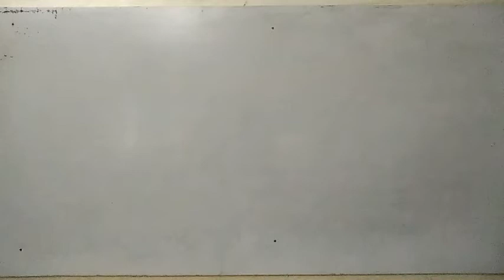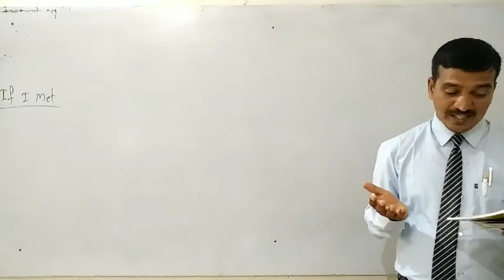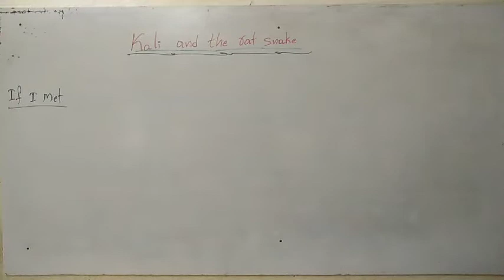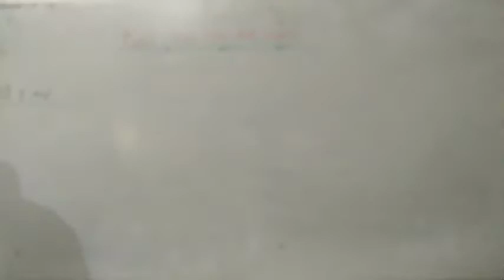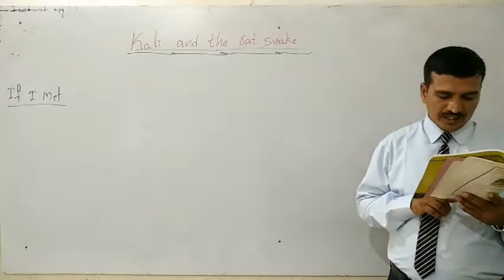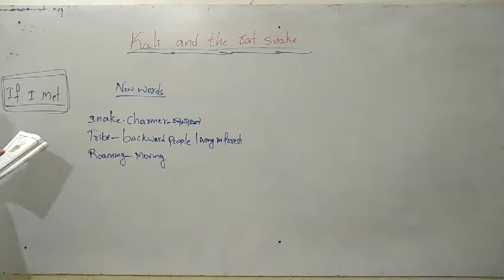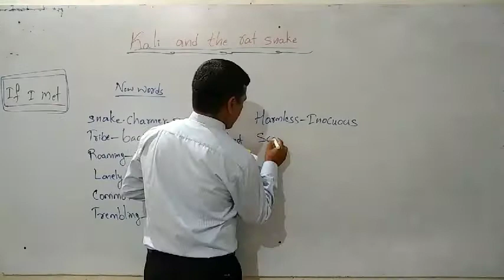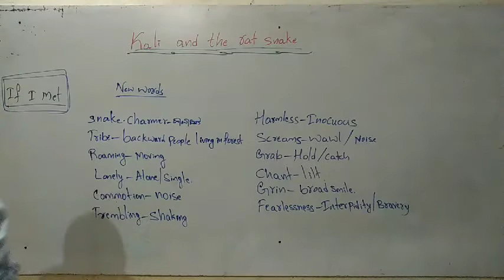STATE 3rd ENGLISH U7 Kali & The Rat Snake d1By Belli Sir